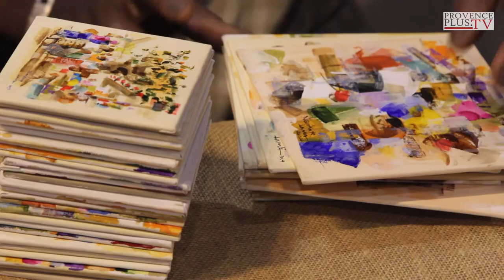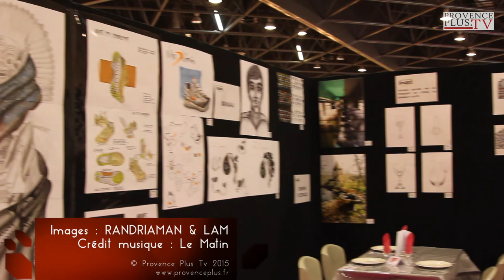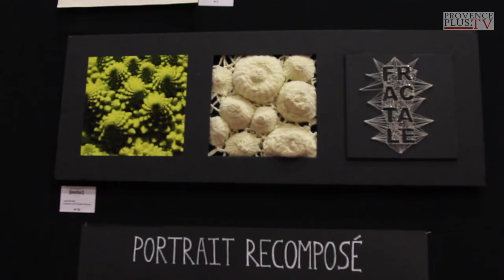Quinzième édition du Salon international de l'Art Contemporain (SIAC 2015)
Pour sa 15ème édition, le Salon International de l’Art Contemporain renforce davantage sa propre identité, sa spécificité, et plus exactement, son esprit ! Près de 150 artistes exposants, peintres, sculpteurs, plasticiens, designers, s’y sont investis. De l’acrylique au raku, du bois flotté à la carrosserie de voiture : toutes les techniques et matériaux sont mises en valeur pour n’en faire jaillir que le beau.

L’édition 2015 du SIAC s’est inscrit au cœur d’un mouvement artistique et culturel buco-rhodannien exceptionnel, affichant un rayonnement international sans précédent. Les artistes Français les plus en vogue du Sud de la France côtoient non seulement leurs homologues Européens : Danois, Néerlandais, Espagnols. Mais aussi le monde, avec notamment les Etats-Unis, le Zimbawe, ou encore la Guinée.

Sur plus de 3 000 m2, les artistes vendent leurs œuvres, sans intermédiaire : une rencontre directe entre l’exposant et le visiteur, un lien immédiat entre la création et son auteur, voilà ce que le SIAC offre à ses galeristes, collectionneurs, directeurs d’institutions, artistes et curators ; tous plébiscitent la très grande qualité du SIAC qui allient succès critique et marchand.